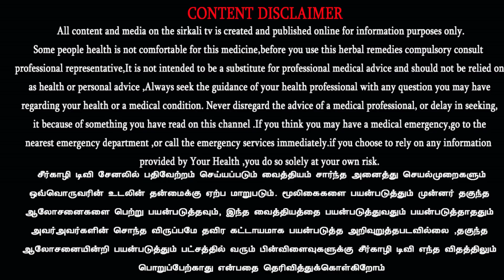புளித்த மாவில் தொடர்ந்து இட்லி & தோசை சாப்பிட்டால் என்னவாகும்? Disadvantages of eating idli & Dosa?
புளித்த மாவில் இட்லி & தோசை தொடர்ந்து சாப்பிட்டால் என்னவாகும்? What are the disadvantages of eating idli?

அடுப்பில்லாமல் மாப்பிள்ளை சம்பா அரிசியில் இட்லி செய்வது எப்படி ..? No oil No Boil Cooking recipe | சத்தான சுவையான தேங்காய் பால் இட்லி செய்முறை..Aval idli

Dr.சுப்பிரமணியன் N.C., F.C, இயற்கை மருத்துவர்,கோவை
Dr.R.Subramanian N.C., F.C, of explaining what  is Naturopathy & what is meant by Fruitarian?
Natural Therapist Dr.R.Subramanian  N.C .,F.C,
Pavitra Nature & yoga hospital
I.O.B. Colony, Marudhamalai Road,
Bharathiar University post,